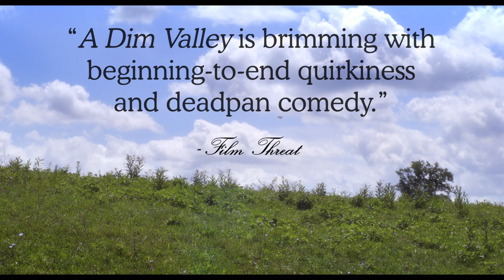A Dim Valley - Trailer [Ultimate Film Trailers]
A Dim Valley (NR)

A curmudgeonly biologist (Robert Longstreet - The Haunting of Hill House, Halloween Kills) and his slacker graduate students (Whitmer Thomas & Zach Weintraub) muddle their way through a summer research project. Deep in the Appalachian woods, they encounter a group of mystical backpackers who disrupt their lives in beautiful and surprising ways. Part hilarious stoner comedy and part transcendental meditation on mysticism and love, A Dim Valley is a delightful ethereal journey into the cycle of love.

Director: Brandon Colvin
Actors: Robert Longstreet, Whitmer Thomas, Zach Weintraub, Rosalie Lowe, Rachel McKeon, Feathers Wise
Genre: Drama, Comedy